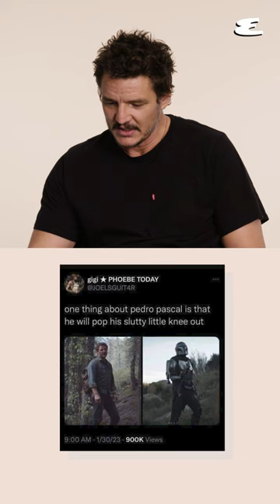Pedro Pascal Reacts To Your Tweets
We sat down with star of HBO's The Last of Us Pedro Pascal and asked...well maybe forced...him to explain a few more things – from his experience working with co-star Bella Ramsey (and his newfound Gen Z vocabulary) to his prediction of a hypothetical zombie apocalypse showdown between him and Sarah Paulson. And, he gives insight on the highly-anticipated second season of The Last of Us.